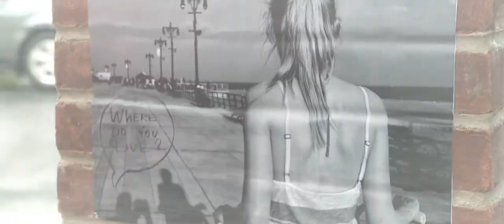Very Good Girls - David & Lilly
Love story from the movie "Very Good Girls" (2013)
Song by David Gray - This years love